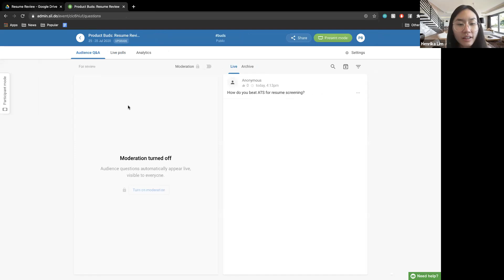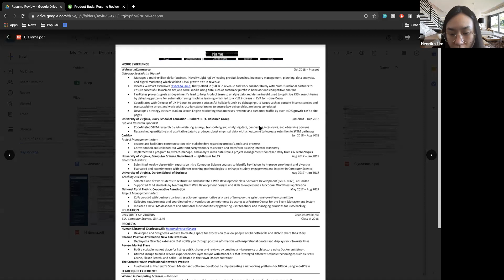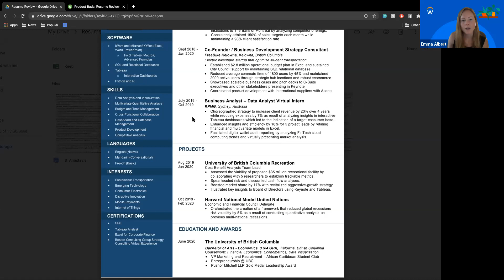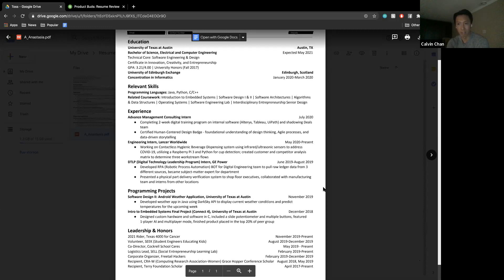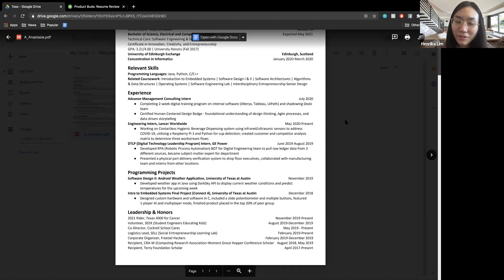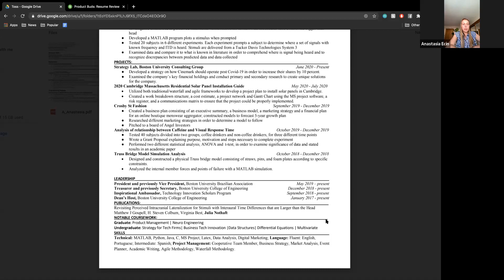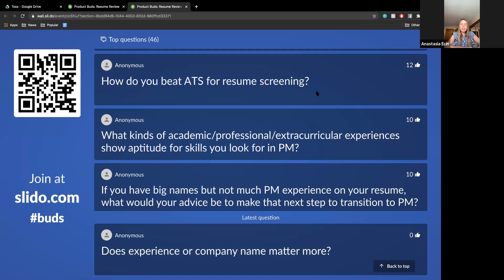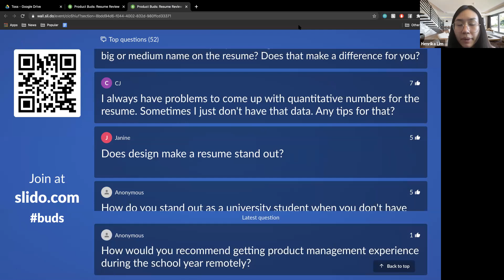PM Resume Review Workshop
Product Buds is hosting our first PM Resume Workshop to kick off our resume-review initiative! In this workshop, industry product leaders and a recruiter will show you how resumes are screened after you submit your application, and most importantly teach you how you can enhance your resume to increase your chances of getting a call back!

Our speakers will be reviewing resumes live as they share these valuable advices with you!

Our three incredible speakers are as follows:
Anastasia Ecin (University Recruiter @ Tesla) Anastasia graduated in 2019 and is now a Recruiter on the Internship Programs Team at Tesla, helping manage and recruit interns worldwide.

Calvin Chan (Hiring Manager and Product Lead @ Paypal) Calvin is a product and technology leader with over 10+ years of experience in the consumer product industry.

Emma Albert (Senior Product Manager @ Workday) Emma is currently a Senior Product Manager at Workday, managing its new AI-powered employee engagement product that impacts 40+ million users worldwide.